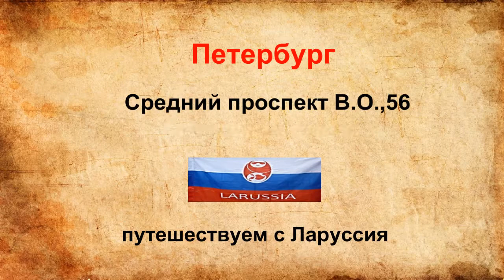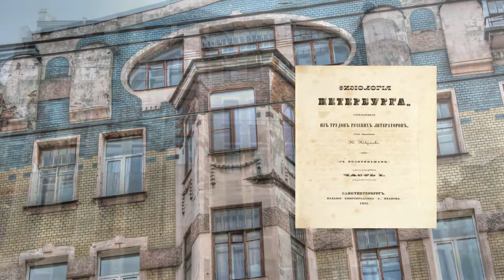Доходный дом А. П. Корниловой Петербург Васильевский остров Средний 56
Доходный дом А. П. Корниловой Петербург  Васильевский остров Средний 56 путешествие с Ларуссия